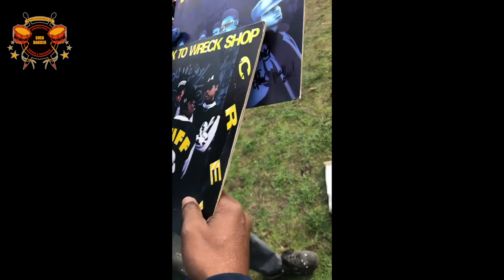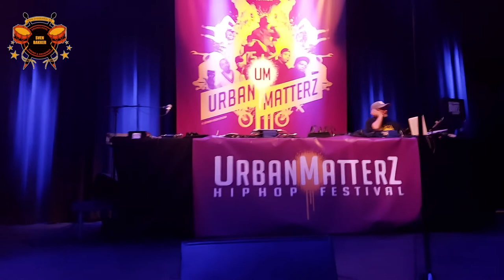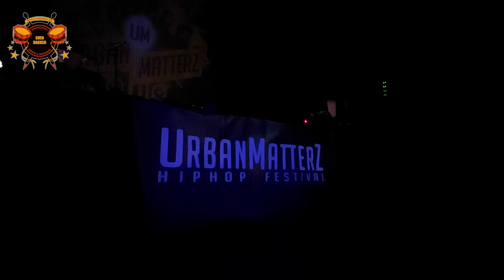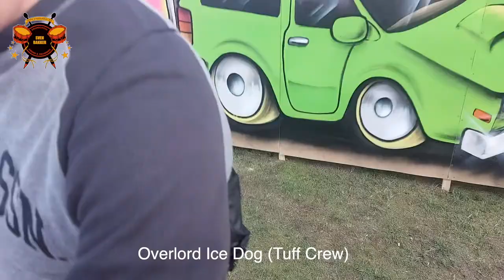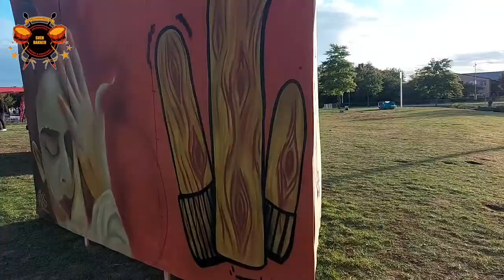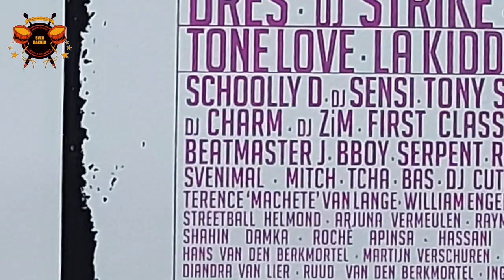Schoolly D & Tuff Crew graffiti portrait @ @UrbanMatterz , Helmond, Netherlands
For more drums and drawings:
Sven Bakker (pro-drummer/artist):